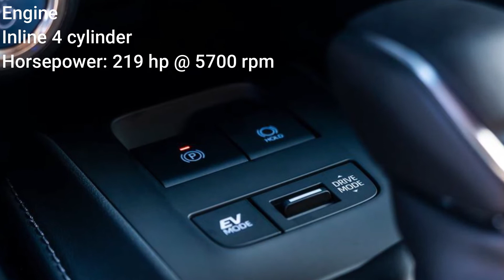New 2022 Venza Overview || VENZA 2022 Hybrid Interior & Exterior Review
Toyota's stylish 2022 Venza is a fuel-efficient offering in the mid-size SUV arena, but it's smaller and less practical than boxier crossovers, some of which cost less money. A 2.5-liter four-cylinder and three electric motors comprise the Venza's all-wheel-drive, hybrid powertrain, which sips fuel better than V-6­–powered rivals such as the Honda Passport and the Nissan Murano. Toyota offers a comprehensive suite of driver-assistance features as standard and a host of modern amenities—including a slick electrochromic panoramic sunroof—are available, too. The Venza's interior is strictly a two-row affair and passenger space is adequate, but buyers will find more rear-seat space in the Hyundai Santa Fe and the Jeep Grand Cherokee.
The Venza is offered exclusively as a hybrid, powered by a setup comprised of a 2.5-liter four-cylinder gas engine and three electric motors which together develop 219 horsepower. All-wheel drive is standard: One of the electric motors powers the Venza's rear wheels while the gasoline engine and the other two motors work to spin the fronts. During our test drive of the Venza, we found ourselves disappointed by its driving dynamics, and it didn't deliver the smooth and even ride that we expected. At our test track, its acceleration was also mediocre at 7.6 seconds to 60 mph, putting it 1.5 seconds off the pace set by the Passport.
An 8.0-inch touchscreen is standard on the Venza and stands proudly atop the SUV's dashboard; a larger 12.3-inch display is optional on the XLE and standard on the Limited. No matter which display is chosen, Apple CarPlay, Android Auto, and Amazon Alexa connectivity are all standard, as well as SiriusXM satellite radio. Upgrading to the larger of the two displays also unlocks in-dash navigation and adds a nine-speaker JBL premium stereo system.